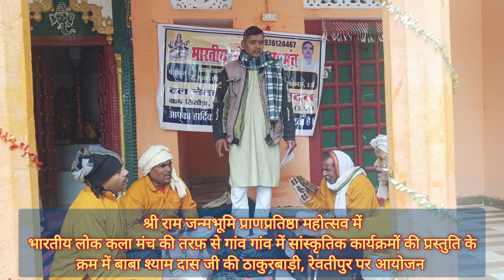लोक गीत - श्री राम जन्मभूमि प्राणप्रतिष्ठा महोत्सव द्वारा भारतीय लोक कला मंच